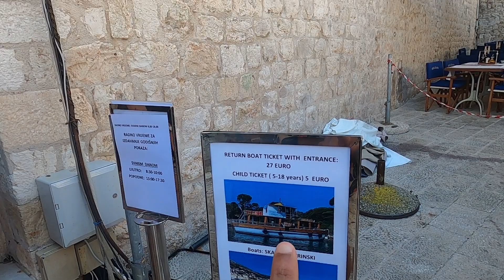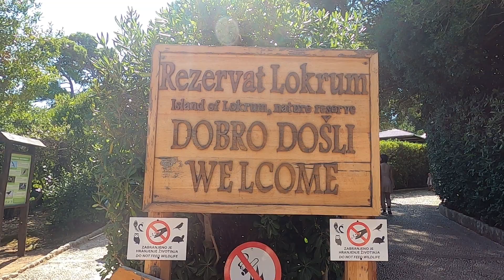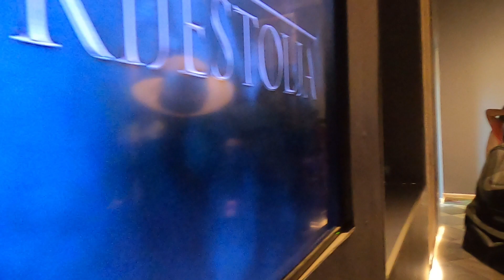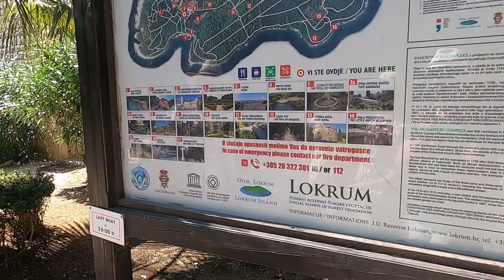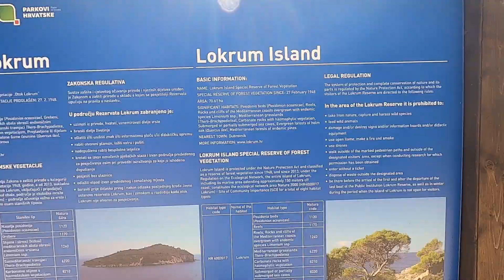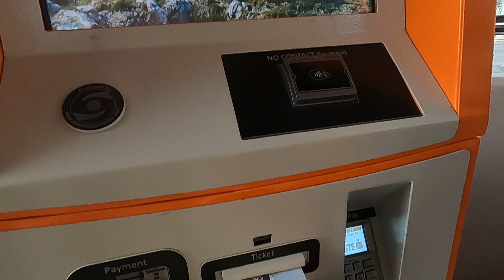চলে এলাম Game of Thrones-এর Island-এ | Lokrum Island | Things to do in Dubrovnik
এবার আমাদের ঘোরার জায়গা একটা European Beach Destination|

চলে এসেছি Croatia|
Game of Thrones-এর শহর Dubrovnik |
আজকের special attraction Lokrum Island |

যদি Croatia ঘুরতে যাওয়ার প্ল্যান করে থাকো তাহলে এই ভিডিও নিশ্চয় তোমায় help করবে |

Video কেমন লাগলো কমেন্টে জানাও|

Don't forget to put a like after you watch the video!